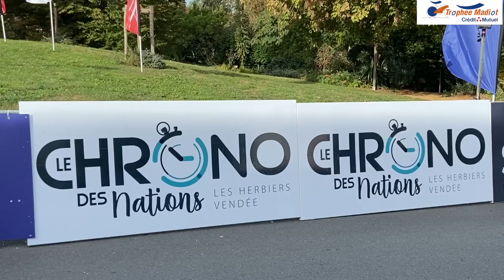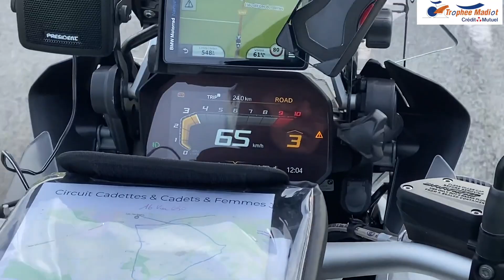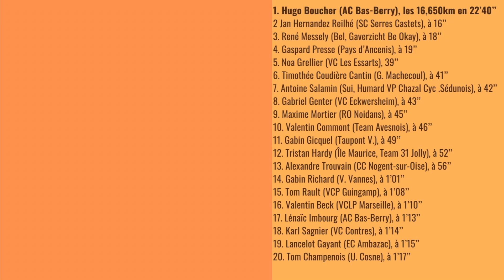Trophée Madiot 2023: Chrono des Nations/finale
Vidéo reportage de Pascal Normand aux Herbiers (Vendée): finale du Trophée Madiot-Crédit Mutuel 2023. Avec les interviews de Tristan Dereeper-Bidet.